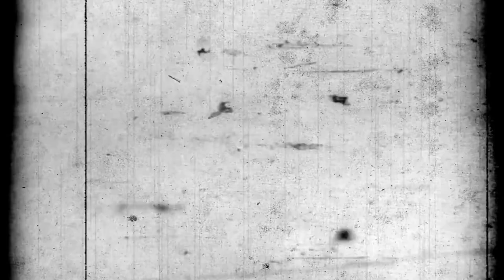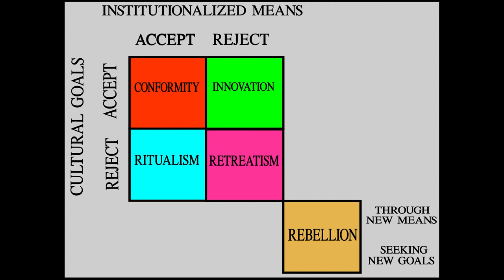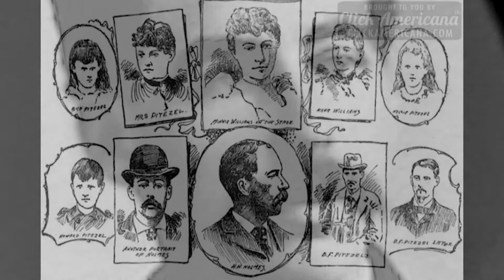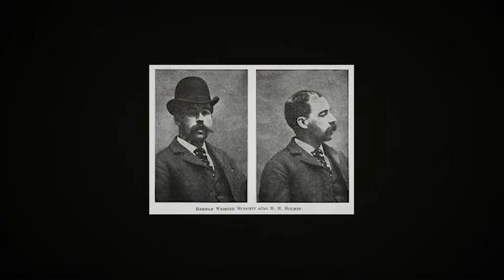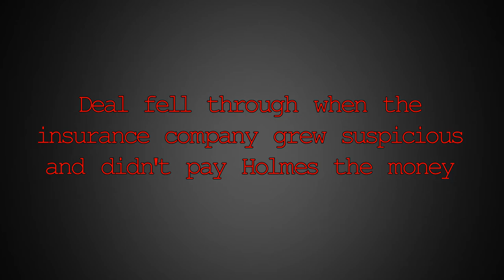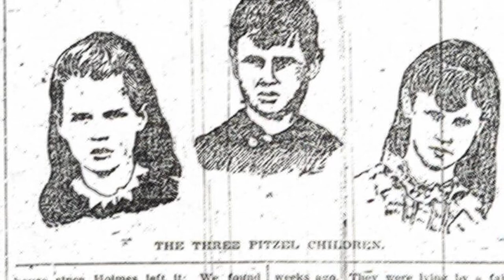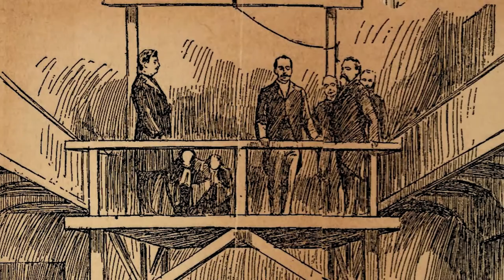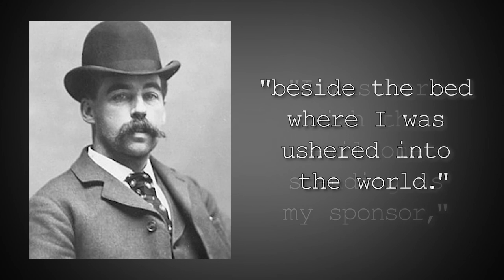H. H. Holmes - America's First Serial Killer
This is a documentary I created for my senior year sociology class.

Works Cited
America's First Serial Killer. Prod. Stevie Wynne Levine. Perf. Rhett James McLaughlin and Charles Lincoln "Link" Neal III. YouTube. Rhett & Link, 27 Oct. 2015. Web. 06 June 2017.
Biography.com Editors. "H.H. Holmes Biography.com." Biography.com. A&E Networks Television, 27 Apr. 2017. Web. 04 June 2017.
Crime Museum. "HH Holmes." Crime Museum. Crime Museum, n.d. Web. 04 June 2017.
Friedman, Morgan. The Inflation Calculator. Computer software. The Inflation Calculator. West Egg, n.d. Web. 04 June 2017.
Haggerty, Kevin, and Ariane Ellerbrok. "The Social Study of Serial Killers." Centre for Crime and Justice Studies. Centre for Crime and Justice Studies, 6 Dec. 2011. Web. 04 June 2017.
H.H. Holmes: America's First Serial Killer. Dir. John Borowski. H.H. Holmes: America's First Serial Killer. N.p., 2004. Web. 04 June 2017.
Larson, Erik. The Devil in the White City: Murder, Magic, and Madness at the Fair That Changed America. Waterville, ME: Thorndike, 2013. Print.
Mahnke, Aaron. "Episode 8: The Castle." Lore. 15 June 2015. Lore. Web. 04 June 2017.
Martin, John Bartlow. "The Master of the Murder Castle." Harper's Magazine Dec. 1943: n. pag. Harper's Magazine. Harper's Magazine. Web. 4 June 2017.
Nieves, Marilyn. "H.H Holmes - Serial Murder & Social Learning Theory." Serial Murder & Social Learning Theory. Bridgewater State University, Apr. 2012. Web. 04 June 2017.
Perspectives on Deviance: Differential Association, Labeling Theory, and Strain Theory. Dir. Jeffrey Walsh. YouTube. Khan Academy, 03 Mar. 2014. Web. 04 June 2017.

Instagram.com/hiimdylanmiller